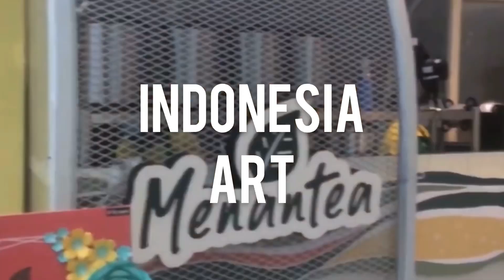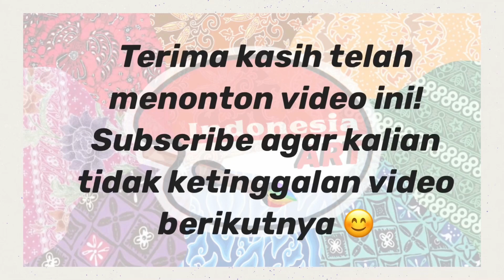PANDEMI GA NGARUH !!! JAJAN JALAN TERUS !!! PUKIS, PUTU AYU, ROTBAK, PISCOK !!!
Roti bakar tresno dan aneka kue
Jl. Pulo Ribung No.12, RT.002/RW.017
Jaka Setia, Kec. Bekasi Sel., Kota Bks

2:30 - 3:00